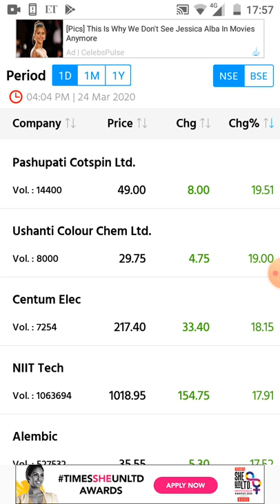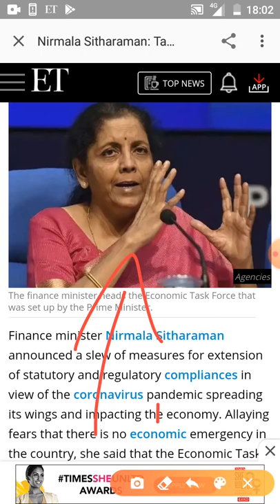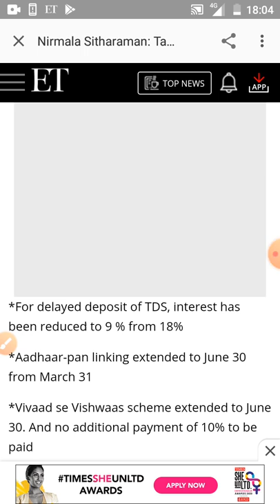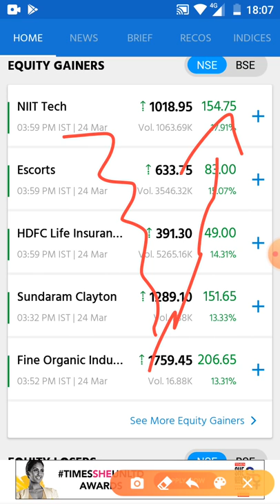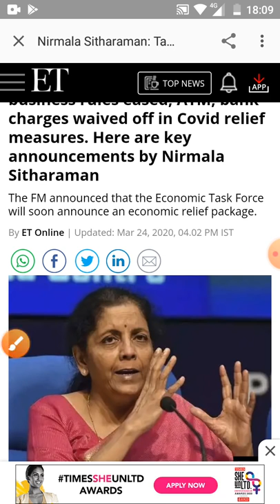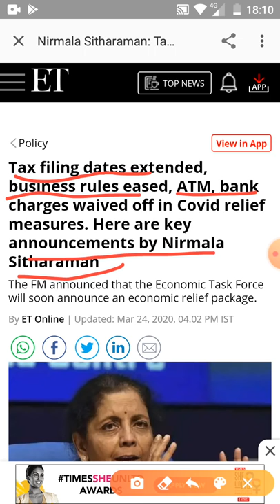वित्त मंत्री निर्मला सीतारमण का बड़ा बयान ₹50 के शेयर में 20% की तेजी